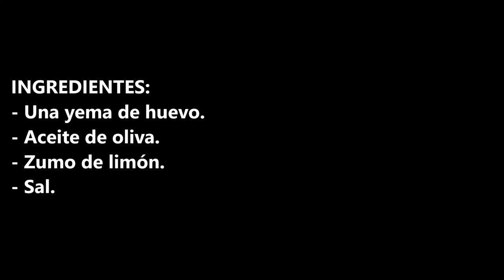MAYONESA HECHA A MANO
Mayonesa hecha a mano es mas fácil de lo que parece de hacer y mucho mas rica.

INGREDIENTES:
- Una yema de huevo.
- Sal.

INGREDIENTS:
- An egg yolk.
- Olive oil.
- Lemon juice.
- Salt